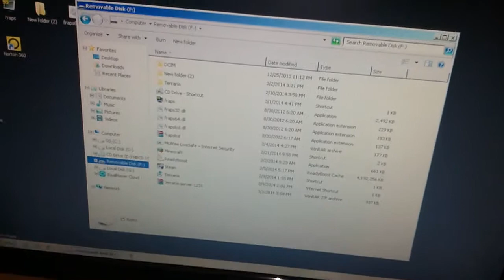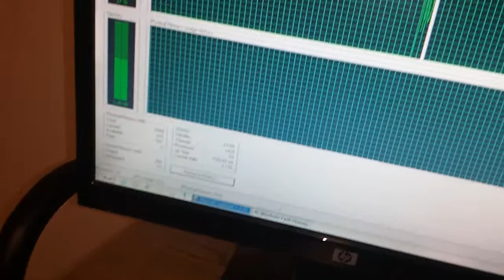Would you like to play minecraft with me(pc)